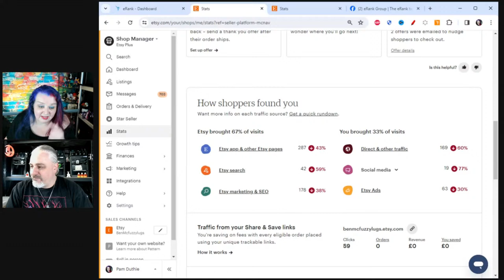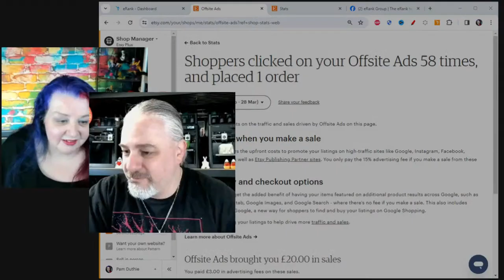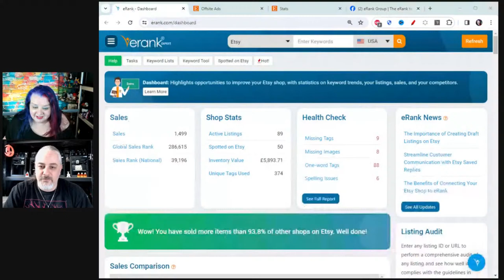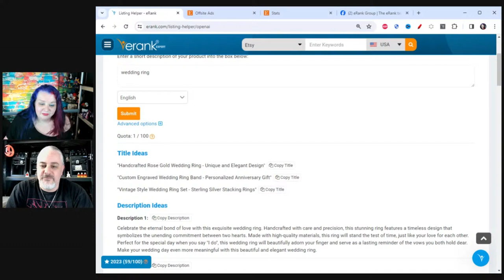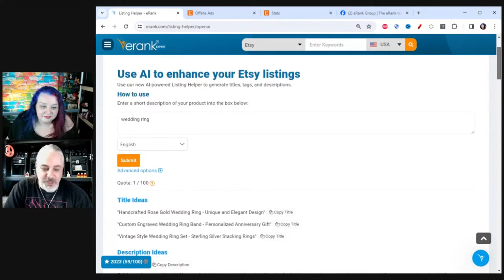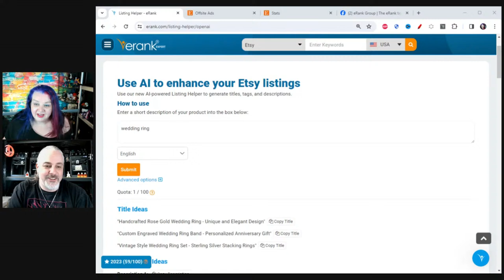eRank LIVE Q&A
Join the eRank coaches Starla Moore and Pam Duthie for all your Etsy and eRank related questions

🔽 Expand for more tips! 🔽

🌱 Want to ask the eRank team questions?
Join the official Facebook group for live Q&A sessions every Thursday

🌱 Ready to improve your Etsy SEO and growth?

🌱 C H E C K   O U T   O U R   B L O G

F O L L O W   U S   O N  S O C I A L   M E D I A